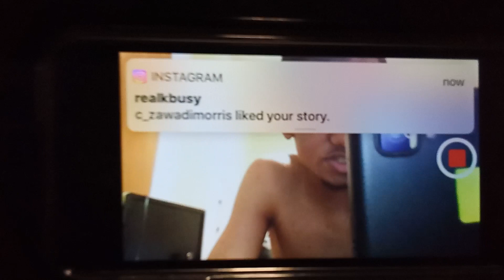My New Vlog Clip